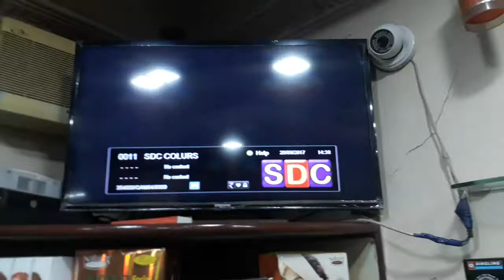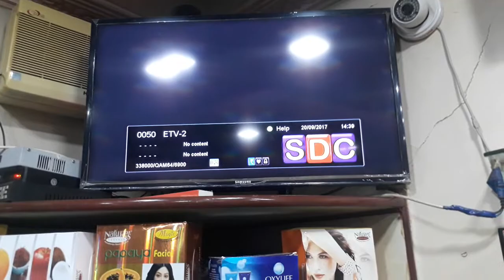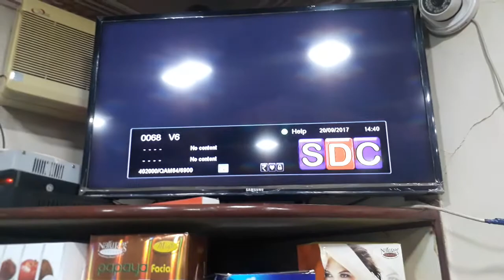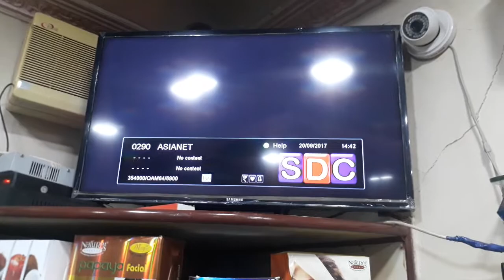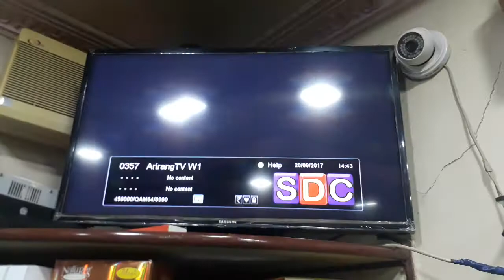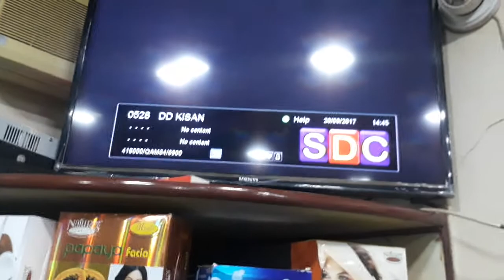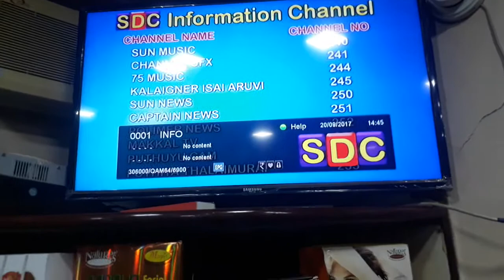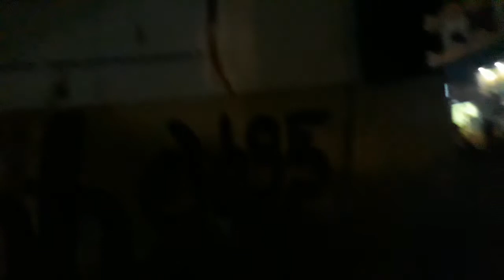SDC kota nillore